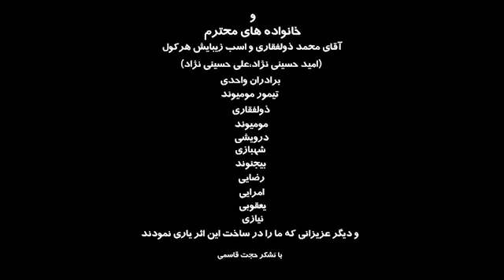موزیک ویدیو لری حنانه خانم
خواننده اصغر واحدی